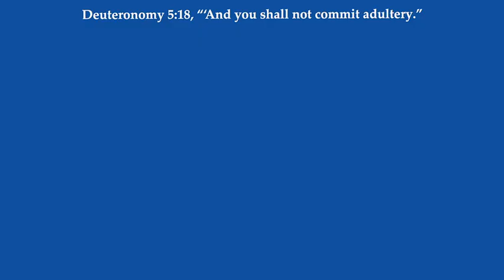Reading the Bible Daily with Dave: October 17 Deuteronomy 5:18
Join Dave as he journeys through the Word of God today October 17 looking at Deuteronomy 5:18 on this new episode of Reading the Bible Daily with Dave.